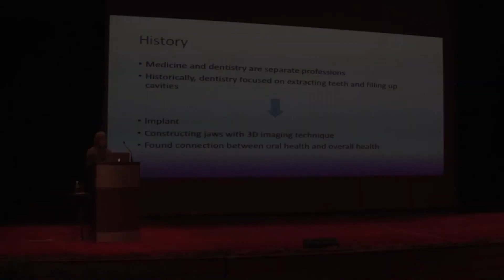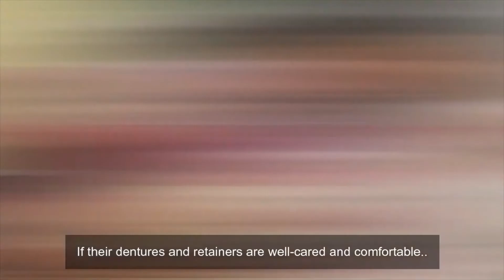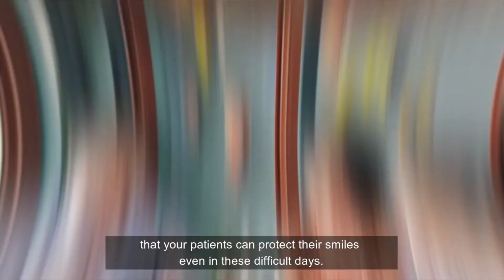MIDEC Opening Ceremony Video show